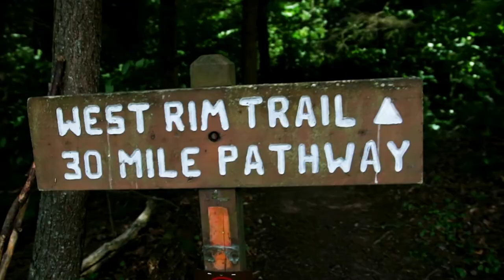The Making of: Fueled By Coffee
The BTS of making the short film Fueled By Coffee. This was a super fun film to make with lots of adventure, camera work, and post production. Thanks again to AeroPress for partnering with us, and making this film a success!